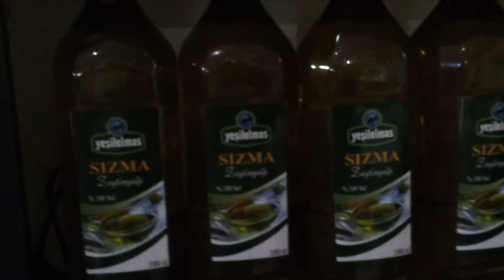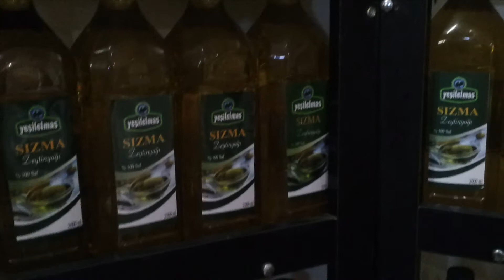Demircioğulları zeytinyağı fabrikası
Zeytinyağı nasıl çekilir